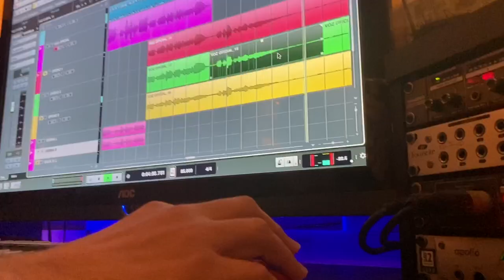Ciça Moreira & Badauí - Produzindo Conflitos [EP17] - Single Conflitos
Como foi a produção do single Conflitos feat Badauí - CPM22

Local: One Produtora